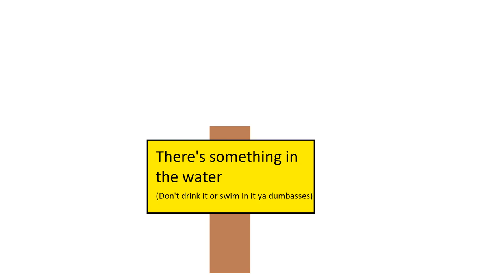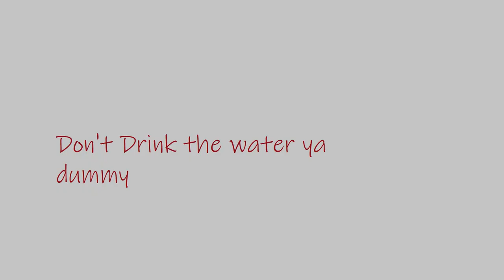The Tangi Virus lore, I think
15.ai for the voices used